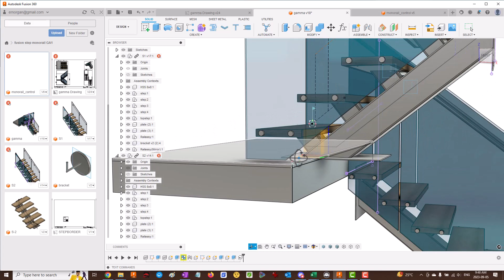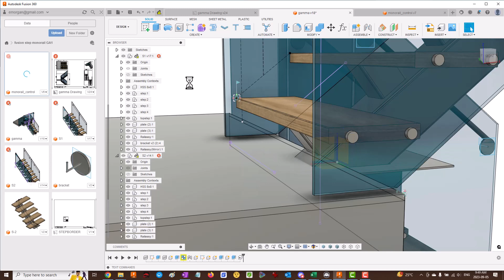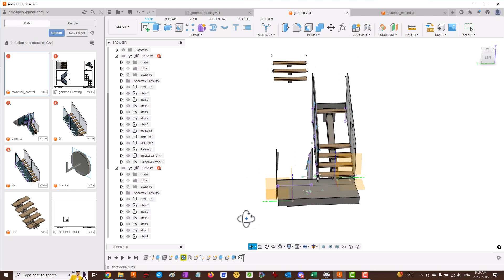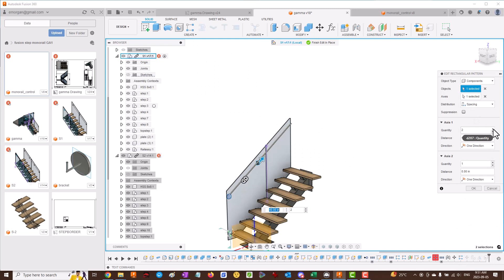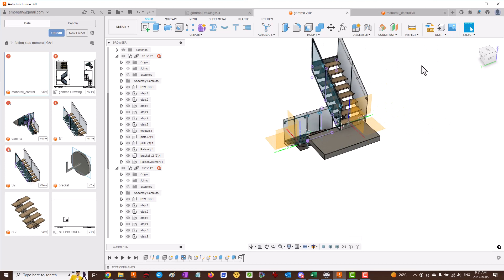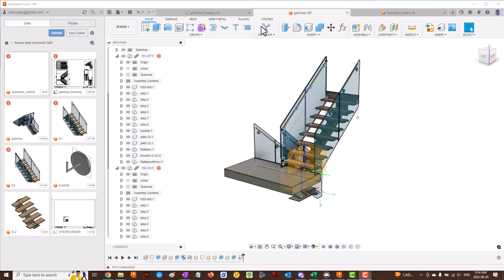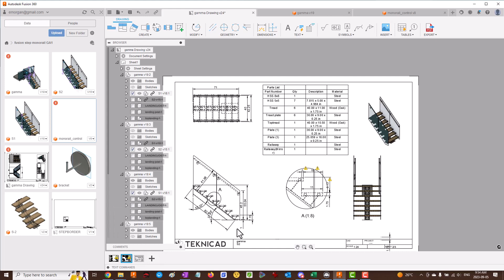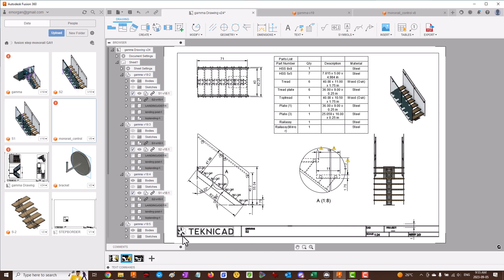Generate your MonoBeam Stairs in Fusion 360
MonoBeam Stairs are one of the most popular modern feature stairs and Fusion 360 can generate them faster with a little setup. Here I show my setup for a Monobeam Stairs (some call them Monorail) so you can plug in your numbers and generate a decent drawing. Of course. You should play with it a little to gain familiarity.